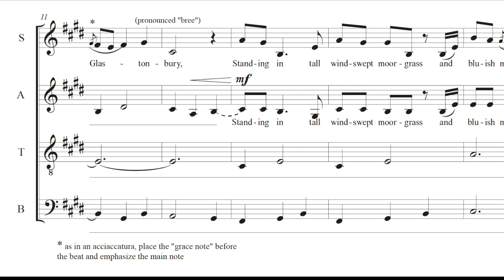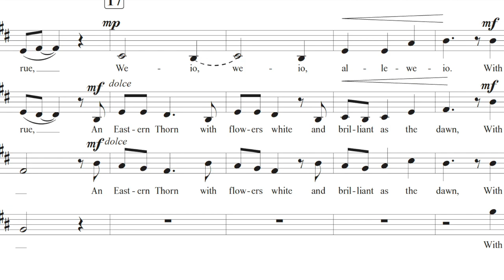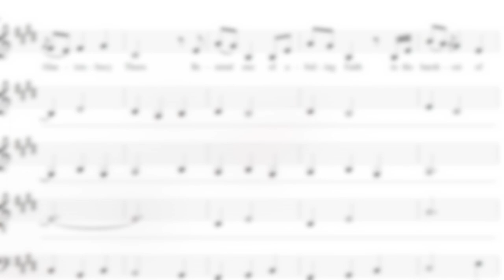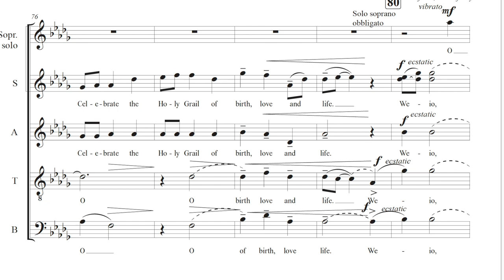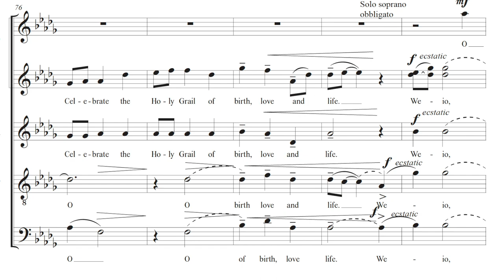THE GLASTONBURY THORN - Z. Randall Stroope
Z. RANDALL STROOPE, composer and conductor;  SATB unacc., and soprano or alto soloist;  U.S. publisher, Walton Music - WW1975; Duration 5 minutes.

[recording by THE NEW AMERICAN VOICES, ZRS conductor, Grace Nelson, soloist]

Glastonbury (pronounced “glah-stuh-n-bree”) is a town in southwest England, known for its natural beauty,
 ancient sites, myths, and King Arthur legends. It overlooks the marshes of the Somerset Levels. Glastonbury
 and surrounding is a pilgrimage for New Age enthusiasts, those with strong religious convictions, persons
fascinated by legends and “grails,” and those who simply love Somerset and the peaceful sanctuary of the
beautiful flora and fauna.
Many "pilgrims" believe that Joseph of Arimathea (the figure who offered the tomb for Jesus’ body) went to Britain with a group of followers, bringing the cup (Holy Grail) that had been used
at the Last Supper. When they arrived in Glastonbury, tradition holds that Joseph stuck his staff into the ground,
and it immediately rooted and burst into bloom. This was a sign to Joseph to establish the first church in England
on that hill. The staff is believed to be from a spring from the crown of thorns – thus the “Glastonbury Thorn”
 tradition began. Flowers from that thorn tree have been presented to queens and kings during Advent for centuries.

Text (ZRS):

O’er the brooks and marshy levels of Glastonbury,
Standing in tall wind-swept moor grass and bluish meadow rue,
An Eastern Thorn with flowers white and brilliant as the dawn,
With roseberries on new-fallen snow.

The deep hay meadow’d roots of the Glastonbury Thorn
Remind one of abiding Faith in the harshest of storms.
The thorn leaves of the Ley Line give Refuge and strength,
And Hope on Joseph’s branches for all who believe.

Twice-blooming offspring of the stainless Rose,
Celebrate the Holy Grail of birth, love and life.
Weio, weio, allewe-gloria!

Weio, weio, alleweio!

***"weio, alleweio" - [weo alɛweo] or transliterated, “way-oh, ah-leh-way-oh” – this archaic phrase,
 likely used in some “urban dictionary of the medieval world,” appears to communicate praise
or adoration of a higher being or of the natural world.

***ley line – straight geographic alignments thought to be intentionally drawn between historical
 structures/landmarks; some traditions promote that ancient societies deliberately built
 these lines to “engage the earth’s energy,” communicate with other worlds, or even align
trade routes.

Join the 3,630 subscribers to my channel, and see/hear 101 other videos. I recorded several works in August with THE NEW AMERICAN VOICES, and  new videos will be released in the next few weeks.